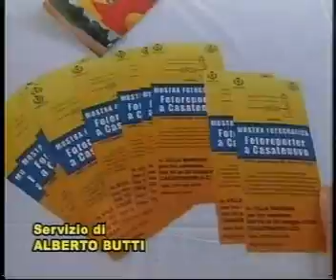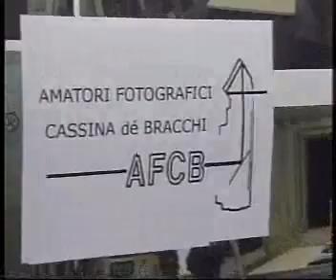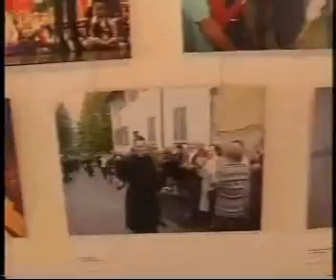Tg 11: 1 giugno 2010